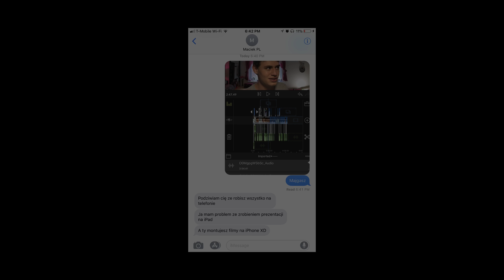Wszedłem na koncert Ed Sheeran'a za darmo *JAK PRAWDZIWY POLAK*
Tu mnie dodaj
Instagram.com/Szymek00783
Snapchat.com/add/Szymek00783
Musical.ly - @Szymeq95

Markvard - summer